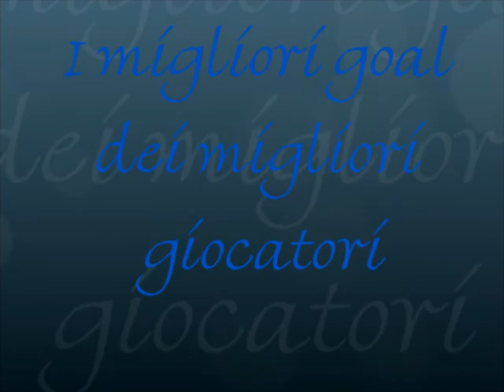Totti special Ronaldinho,Ronaldo,Ibrahimovic e tanti altri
I migliori goal dei migliori giocatori